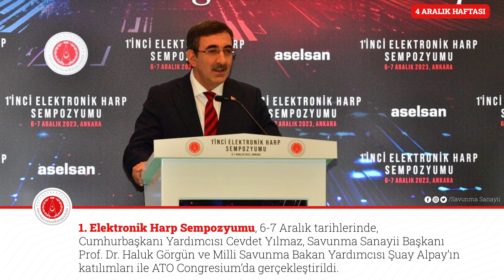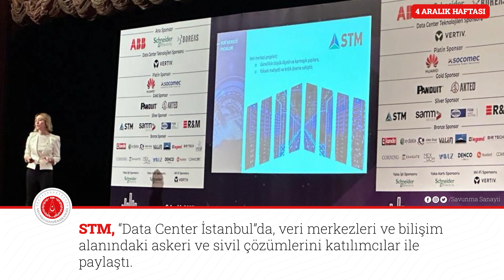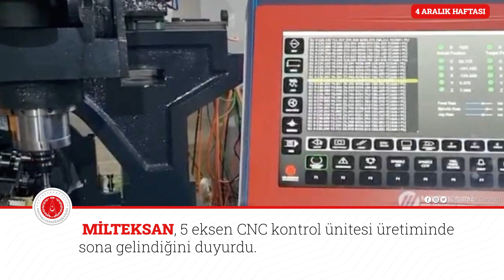Savunma sanayiinde bu hafta neler oldu?